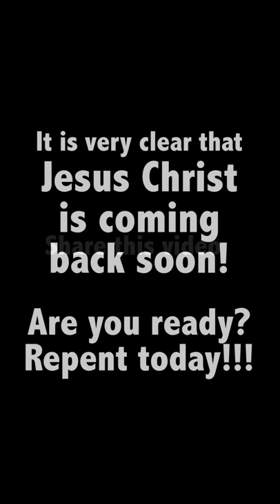RAPTURE ALERT!!! LITTLE GIRL'S CRYING | "I HAVE A VISION OF JESUS COMING"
This young Girl (Fideris) a sunday school from our Church was found worshiping by her mother in house while playing a worship song. As she was worshiping She was visited and was shown a Vision ! That shocking vision! Jesus Christ is coming! Watch it full.